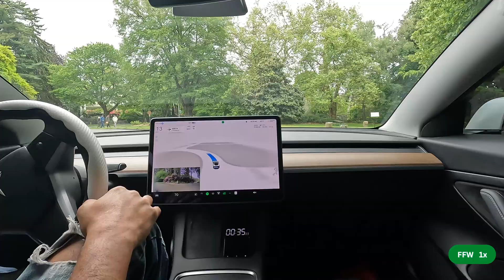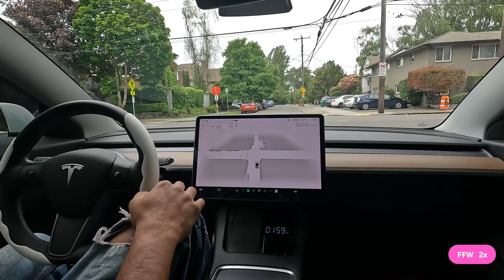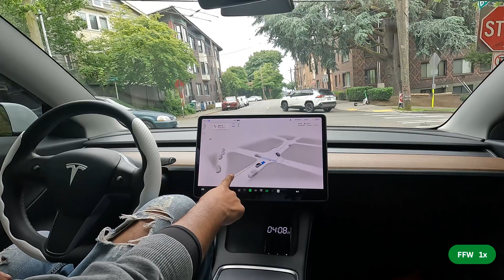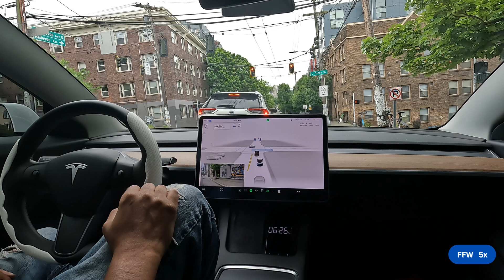Perfectly precise precision |Tesla FSD (Supervised) v12.3.6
Being driven from Volunteer Park to Belltown, Seattle on Tesla FSD (Supervised) v12.3.6

Score key:
I = Intervention (force lane change, cancel FSD lane change. I do not count manual speed overrides)
D = Disengagement (foot brake, steering takeover, right stalk disengagement)

Autopilot profile: Average

Use the comments to name a place within an hour of Seattle you want me to explore.